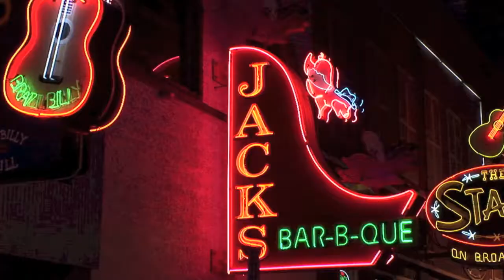Jack's Bar-B-Que 30 sec AD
Open in 1976, Jack's Bar-B-Que has been a Nashville, TN tradition for 38 years. With 3 historic locations to serve you, 334 West Trinity Lane, 1601 Charlotte Avenue and 416 Broadway.